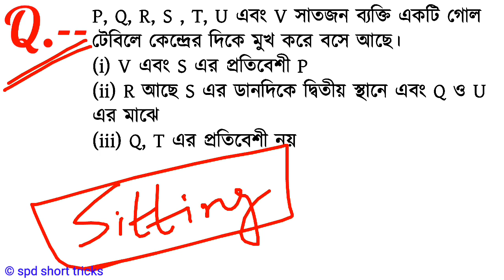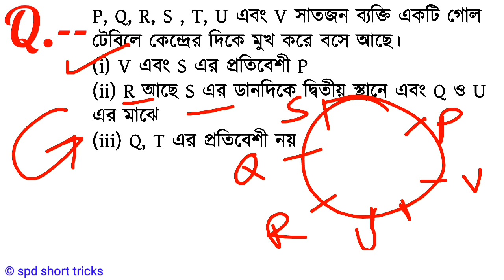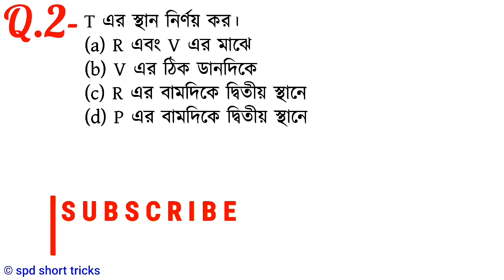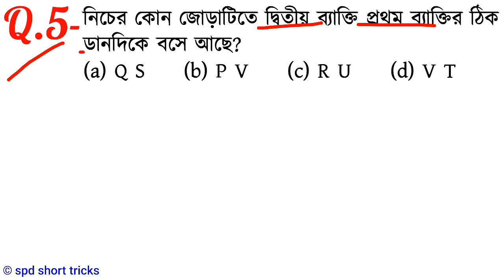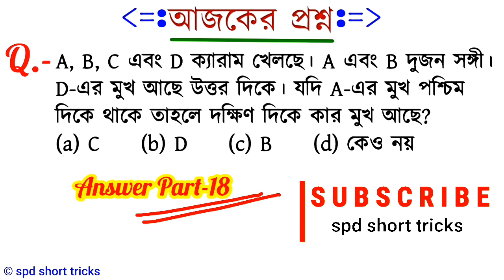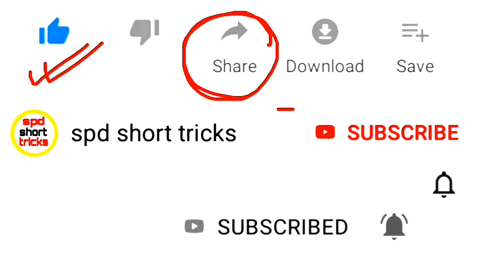Sitting Arrangement Reasoning Tricks in Bengali for SSC, PSC, WBP, NTPC & all Exams (Part-19)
Sitting Arrangement Reasoning Tricks in Bengali

Hello Friends, in this video we have discussed important 5 sitting arrangement reasoning (general intelligence, g.i) questions and answers, thats are important for all government job exams.